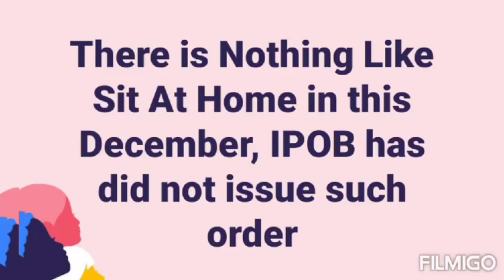No 5 days sit at home, says Nnaemeka ejiofor mnk lawyer